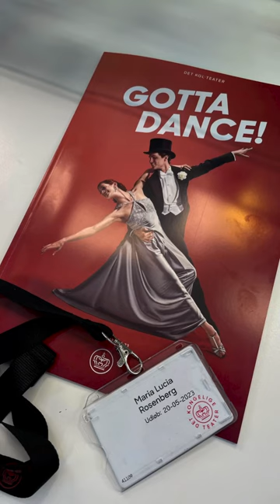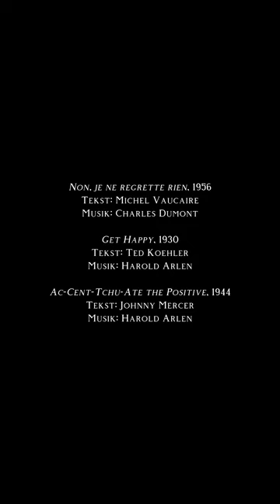Gotta Dance - Backstage med Maria Lucia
Tag med Maria Lucia backstage på balletten Gotta Dance!

Det Kongelige Teater 2023

Koreografi: Gregory Dean
Scenografi og kostumedesign: Jon Morrell
Lysdesign: Lucy Carter
Videodesign: Sebastian Eskildsen
Iscenesættelse: Gregory Dean med Jared Angle,
Maria Bernholdt, James Clark og Kizzy Matiakis
Forestillingsfoto: Klaus Vedfelt

Dirigent: Peter Jensen
Orkester: Tivolis Big Band og LiveStrings

Sangere:
Maria Lucia Heiberg Rosenberg
Miriam Mandipira
Mads Mathias
Caspar Phillipson

Den Kongelige Ballets Dansere

Påklædere: Tabita Hartmeyer og Tine Maria

Frisør: Adeleine Kreiberg

Sange:

Broadway Melody Ballet, 1952
Tekst: Arthur Freed

When the Midnight Choo Choo Leaves for Alabam’, 1912

Les Amants de Paris, 1948
Tekst: Eddy Marnay

La Foule, 1957
Tekst: Michel Rivgauche

Non, je ne regrette rien, 1956
Tekst: Michel Vaucaire

Get Happy, 1930
Tekst: Ted Koehler

Ac-Cent-Tchu-Ate the Positive, 1944
Tekst: Johnny Mercer